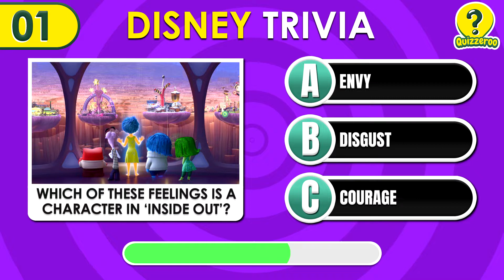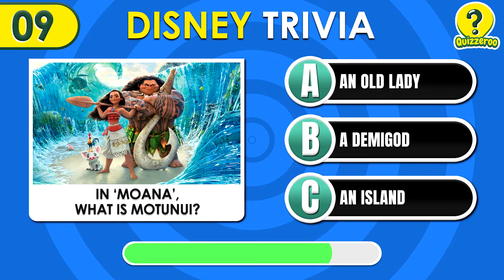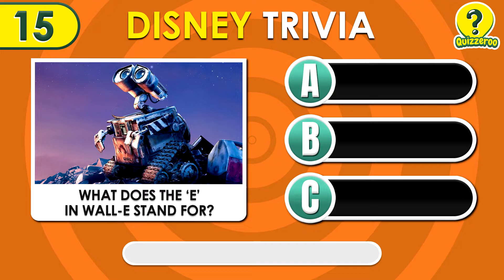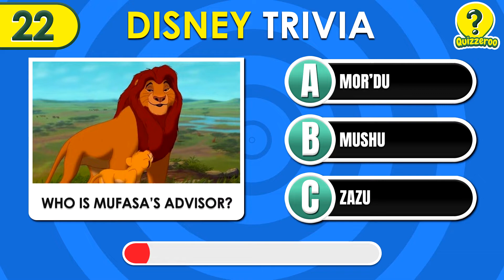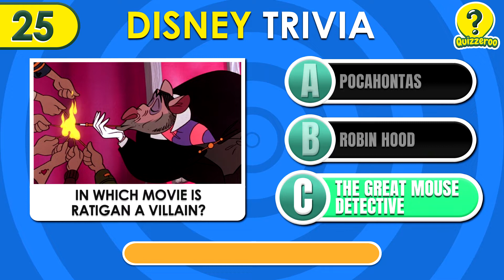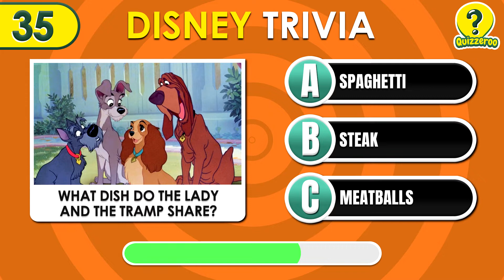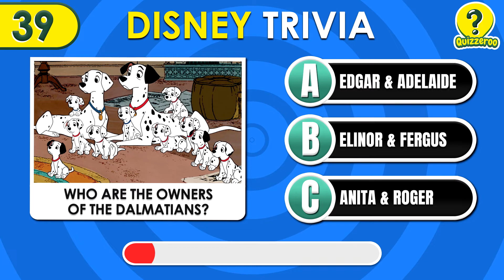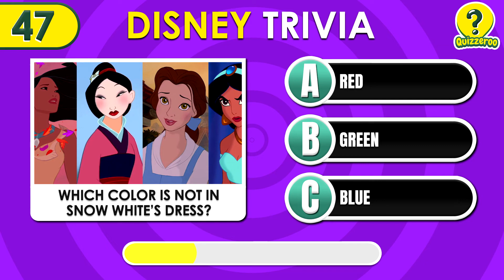Disney Trivia Quiz | 50 Disney Trivia Questions for Disney Experts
This one is for true Disney experts! Put your Disney knowledge to the test with this fun Disney Trivia Quiz! Can you get all the answers to these 50 Disney trivia questions right? Good luck and let us know how you did in the comments and the end of the quiz!

We hope you liked the video, if so give us a THUMB'S UP 👍!